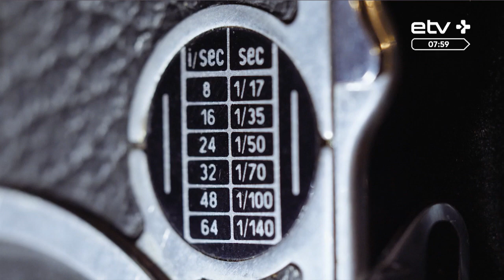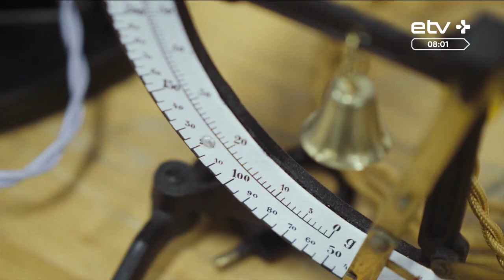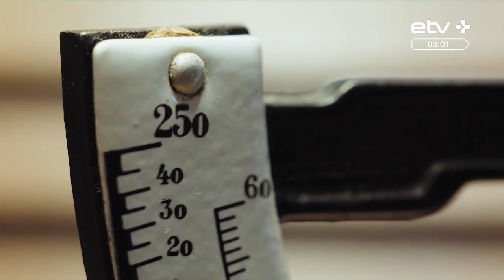Мастер из Таллинна делает модные хипстерские лампы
Мы привыкли выбрасывать старые, ненужные вещи, не задумываясь о том, что вторая жизнь старых вещей может быть не менее увлекательнее первой. Модный сейчас хипстерский стиль как раз предполагает непотребительский образ жизни, творческое самовыражение и некоммерческие вещи. Наш корреспондент Артур Тюленев побывал в ателье у мастера, который в свободное от основной работы время создает, как он сам говорит, хипстерские лампы.